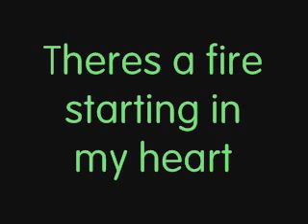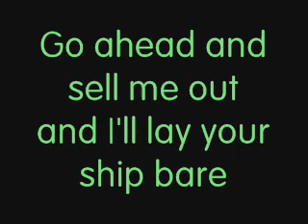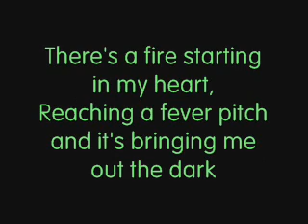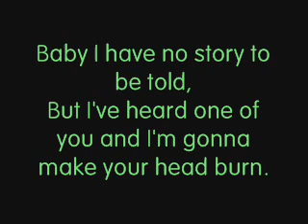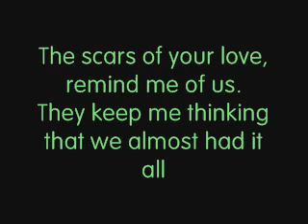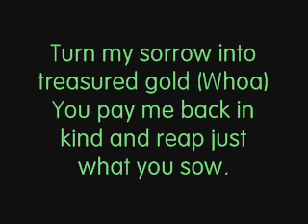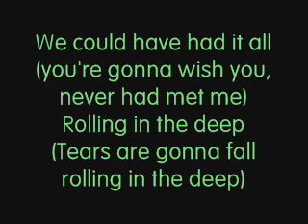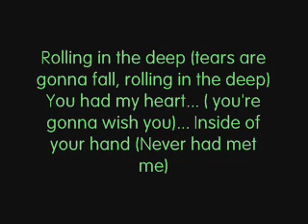Adele-Rolling In The Deep LYRICS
lyrics to rolling in the deep